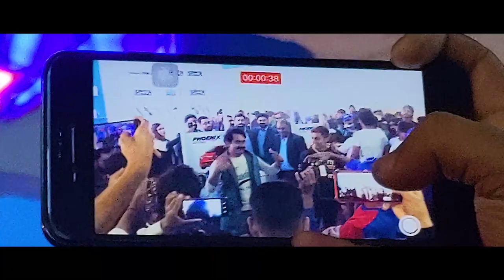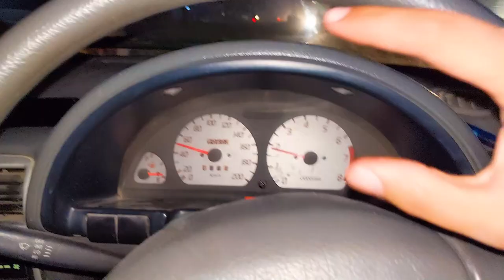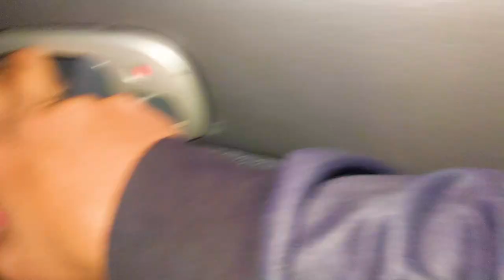Pakwheels Auto Show Faisalabad Sy Wapsi Per Yeh Ho Gya | Part 2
In this Vlog We are Going To PakWheels Auto Show Faisalabad 2022. Very Famous Group of Auto Industry The PakWheels Organized This Auto Show For The Auto Enthusiast.